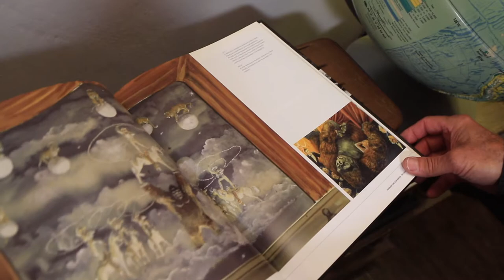Stop Motion as a Special Effect Comic Con Panel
Intro video to Open The Portal's 2018 Comic Con panel, "Stop Motion as a Special Effect."  Moderated by Open the Portal Creative Director, David Braun.

Including panelists:
Eric Adkins (Mars Attacks! original stop motion unit director of photography)
Stephen Chiodo (creator of the "Large Marge" sequence in Pee Wee's Big Adventure and director of Killer Klowns from Outer Space)
Tony Doublin (visual effects department in Tales From the Hood and Mel Brooks History of the World, Part I).

We'll be revisiting this subject with the same panelists and some additional surprises later this year!